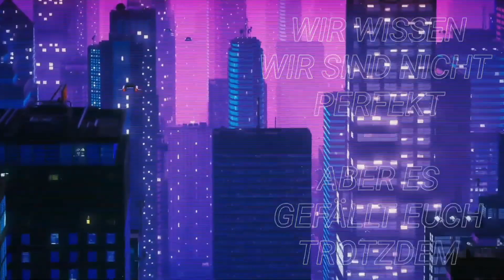Horror Subgenre: Asia Grusel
Als nächstes Subgenre des Horrorfilms geht es heute um das Thema Asia Grusler. Egal ob Japan, Hong Kong, Thailand, Korea - Hauptsache Gruselfilme aus Fernost👍

New Intro: Movie Picker